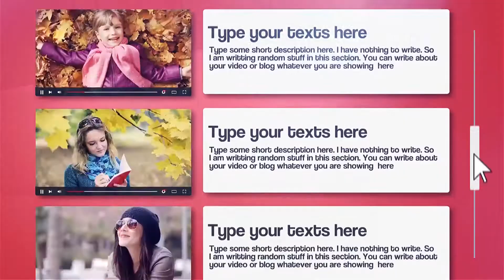Youtube Promo Premiere Pro Templates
This Premiere Pro template is best for short Youtube promo. Give a professional touch to your channel intro. Easily chnage the Theme color as you want. Very easy to customize. Just drag and drop your footage and change texts, then impress your clients with this amazing output. Easy to understand video tutorial included where I have covered how to use this template easily.